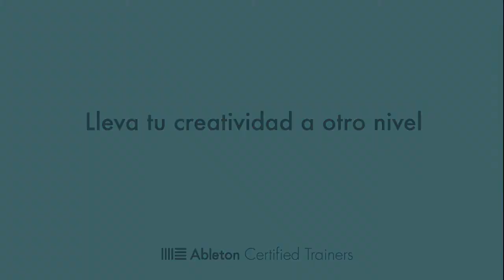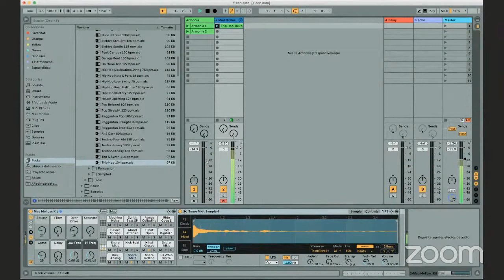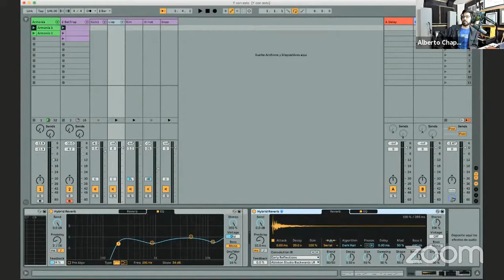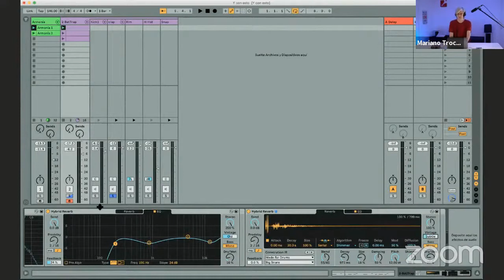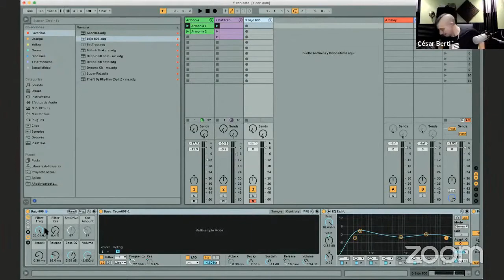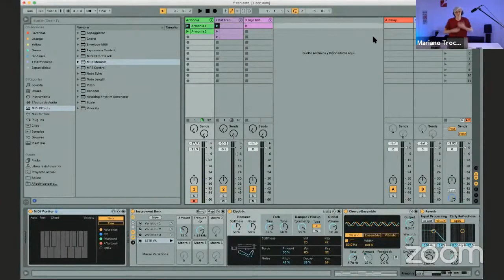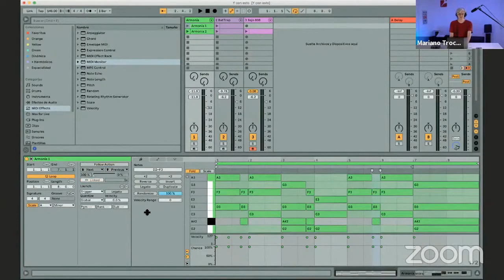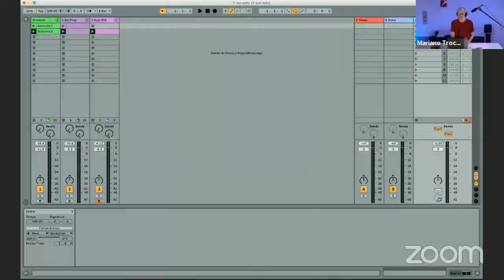Mariano Trocca - Música infinita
Aprende con Mariano Trocca técnicas creativas de aleatoriedad